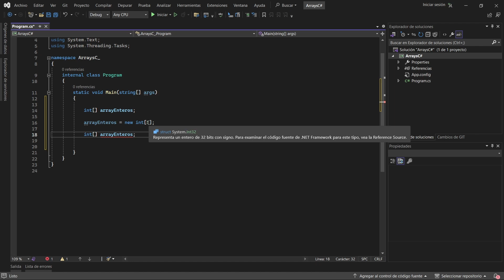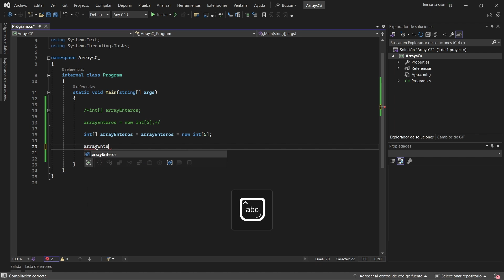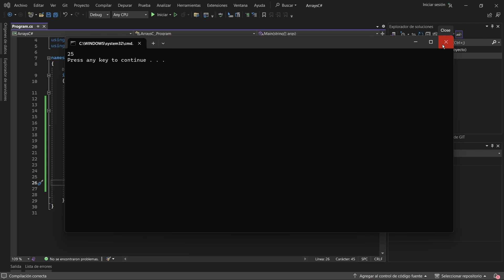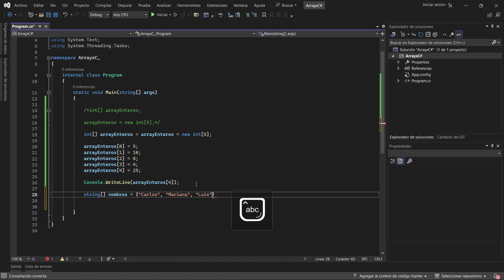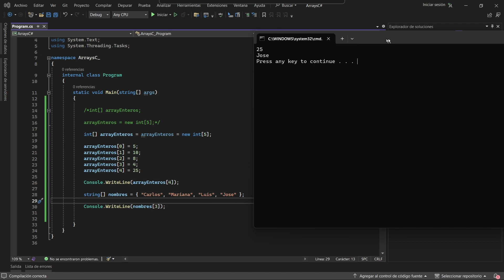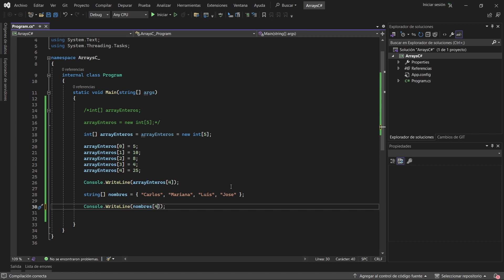Curso de Programación en C# 2024 | Arrays | Parte 1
¡Aprende todo sobre los ARRAYS en C# en este video!  🚀🚀🚀

🤓 Los arrays son una herramienta fundamental en la programación en C#, y en este video te guiaré paso a paso a través de su uso, desde la declaración básica y más. Descubrirás cómo crear, inicializar y manipular arrays de diferentes tipos de datos, así como entender cómo funcionan los índices.

😎 Con ejemplos prácticos y explicaciones claras, este tutorial te proporcionará el conocimiento necesario para dominar por completo los arrays en C#. No te lo pierdas y lleva tus habilidades de programación al siguiente nivel.